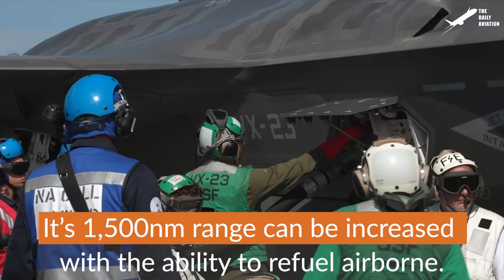UK Found a Genius but Dangerous Idea to Take off Its Planes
Welcome back to the Daily Aviation for a new documentary video about the F-35B in operation on the UK HMS "Aircraft"/Helicopter carrier launched in 2014.